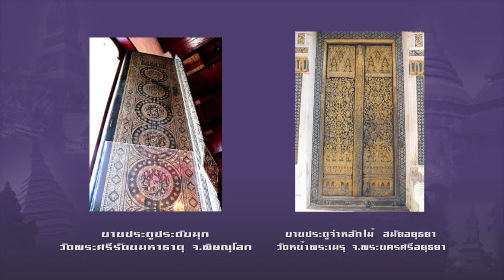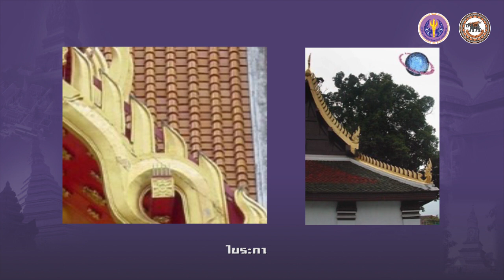nux001 w04 v03